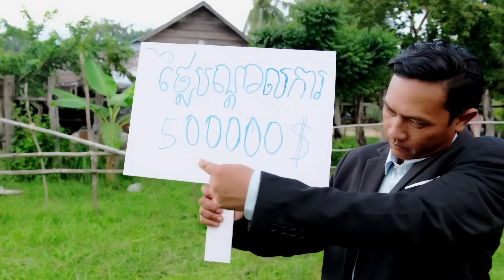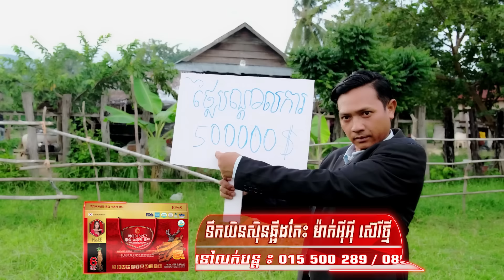៥មុឺនដុល្លារ | រុន ហុីម "MV''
លុយគ្រាន់តែជាតួលេខទេពុកក្មេក ចុះ0មួយទៅណា យល់ដល់ប្រុសដូចគ្នាផងពុក😢😂
ច្រៀងដោយ ៖ រុន ហុីម
និពន្ធ Melody និងទំនុកច្រៀង៖ សាំង សុភាព
និពន្ធបទភ្លេង៖ Socheka
Mix Master៖ ចំរើន មករា
ដឹកនាំសម្តែង កាត់ត៖ វុធ ប្រុសពៅ
ថត ៖ វុធ ប្រុសពៅ & អ៊ុងណុច
Prop-បច្ចេកទេសភ្លើង& ៖ មាន & Shoy
ឧបត្ថមធំដោយ៖ ទឹកយិនសុិនឆ្អឹងកែះ ម៉ាក់អុីអុី ស៊េរីថ្មី